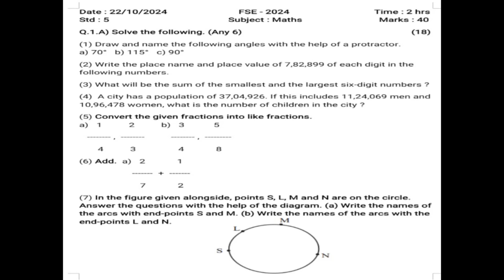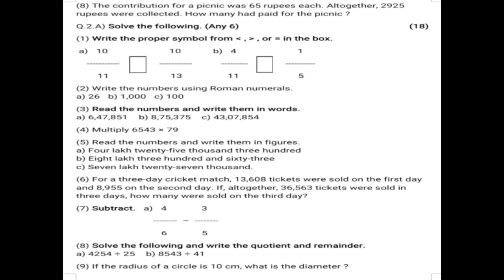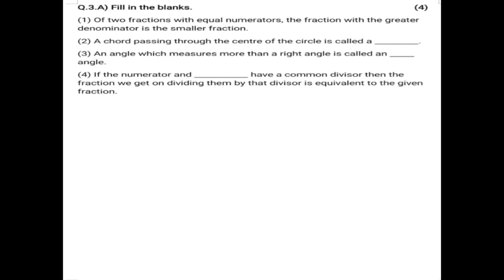Class 5 Maths Question paper | First Semester Exam - 2024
Watch and practice solving Class 5 model question paper of First Semester Exam - 2024.